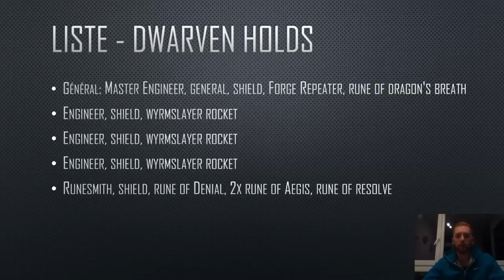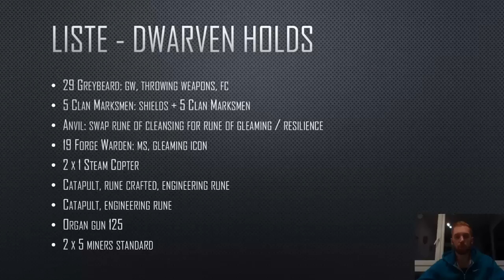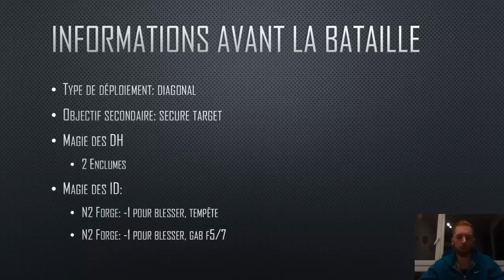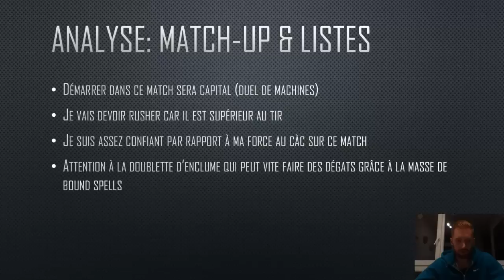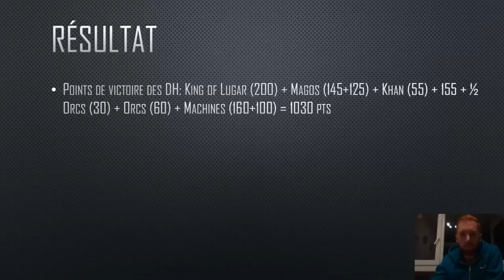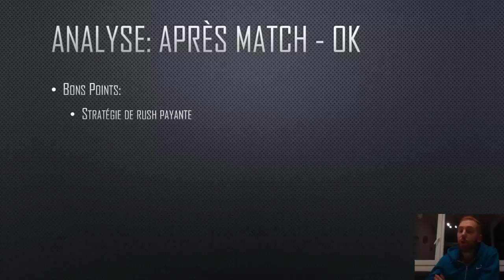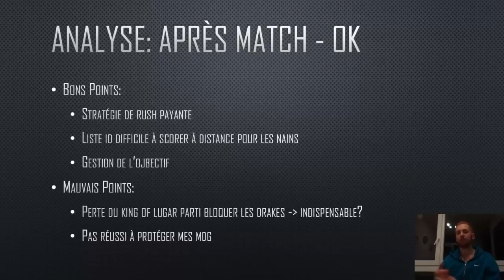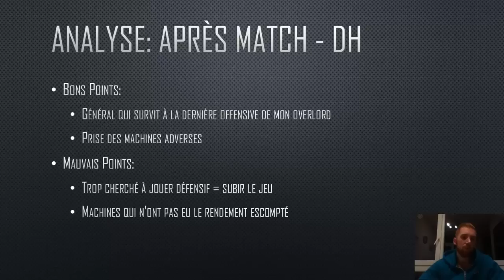RdB #57: Infernal Dwarves vs Dwarven Holds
Tournoi par Equipe 9: game 1
Rapport de bataille
2500 pts - 9ème âge